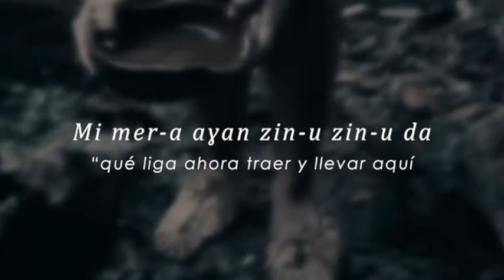Lengua canaria reconstruida - Endechas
Parte de nuestra serie sobre la lengua de los antiguos canarios, mostrando reconstrucciones fonéticas basadas en la comparación interdialectal del tamazight.
En esta edición les mostramos las dos endechas recogidas por el ingeniero italiano Leonardo Torriani, auténticos textos poéticos indígenas, y que gracias a la rudimentaria traducción aportada por el cronista, nos acerca al significado de los versos y ayuda en su estudio.

Mi mer-a aɣan zin-u zin-u da,
ahämän, atten haran, aɣu(a),
zu Agärfa ənner nuz(a).

Ay iy-k marag, ay itiṭṭu agwaha-ey;
Mah-ik gwere, addem-a ši hanyi;
Nä-ig haru wiši allem-allay.

Imágenes: MAH (Madre), Ansite - Proyecto Bentejuí; Los Guanches - Teodoro y Santiago Ríos.